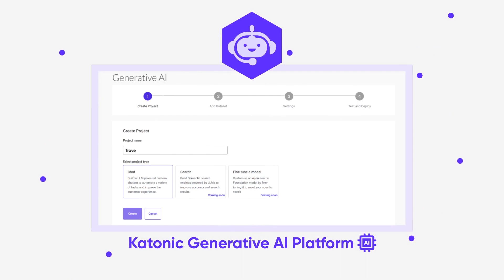Katonic生成AIプラットフォーム | Katonic AI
パワフルなエンタープライズグレードのAIアプリケーションを数分でコーディングなしで作成できます。

生成AIの力でスタッフの生産性を高め、顧客体験を次のレベルに引き上げます。